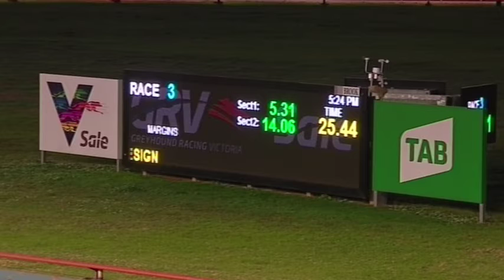SLE FRI 21 MAY 21 R3